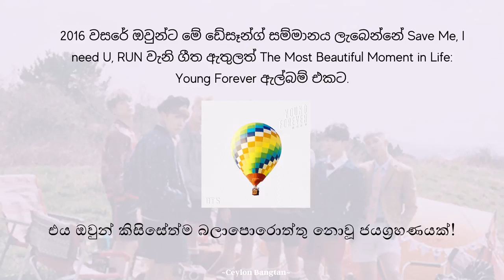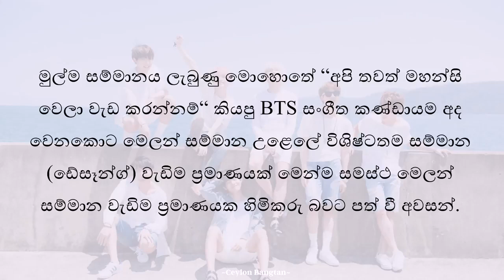BTS ඩේසෑන්ග් සම්මානය දිනූ මුල්ම වතාව | BTS ජයග්‍රහණ | BTS First Daesang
BTS සංගීත කණ්ඩායම කොරියානු සම්මාන උළෙලක ලබා දෙන විශිෂ්ටතම සම්මානයක් (ඩේසෑන්ග්) මුලින්ම හිමි කර ගන්නේ 2016 මෙලන් සංගීත සම්මාන උළෙලේ වසරේ හොඳම ඇල්බමය සඳහා වෙනුවෙන්. වර්තමානයේ ඇල්බම් වැඩිම ගණනක් අලෙවිය සඳහා ගිනස් වාර්තාවට හිමිකම් කියන BTS සංගීත කණ්ඩායම මෙතෙක් දිනා ඇති සම්මාන ගණන 370 කට වැඩියි.

Reference:
BTS Success Story:

Copyrights reserved by:

• Hybe Label
• MDC Music Live
• Melon Music
• Any other original content owners not listed above